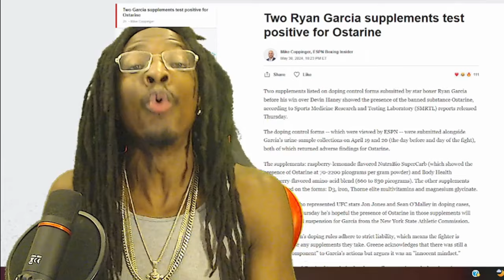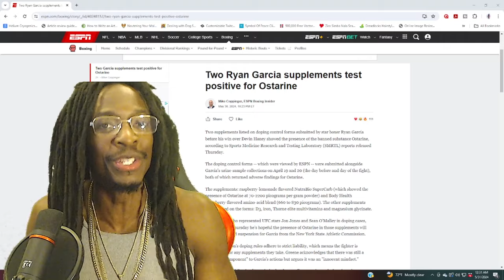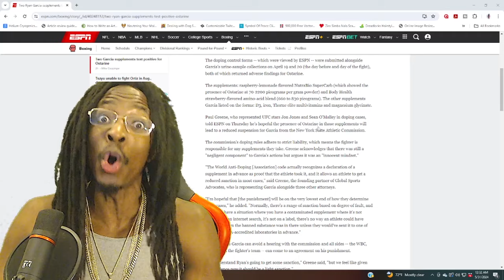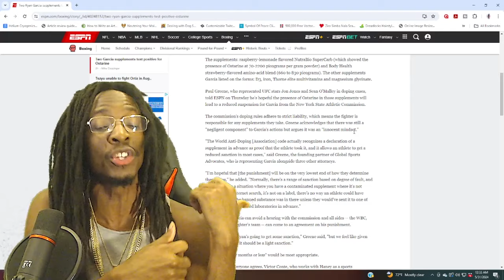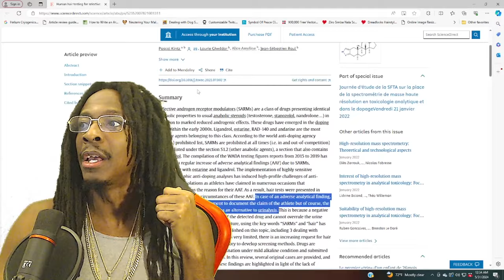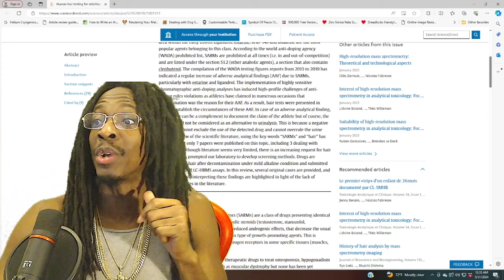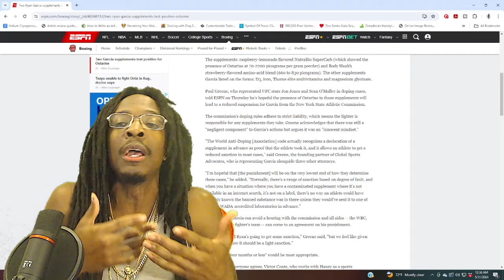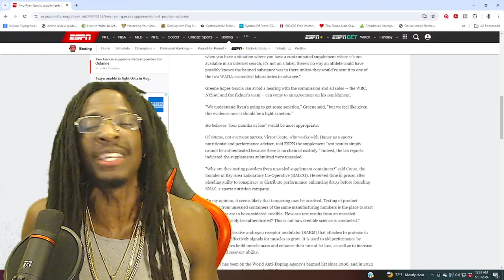LIES EXPOSED: RYAN GARCIA IS NOT INNOCENT | Contaminated Supplements DOES NOT Clear Ryan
Ryan Garcia's supplements contaminated, positive for banned substance, PED ostarine. Does this mean he's innocent and cleared? Are these boxing channels lying again? Doc breaks it down.